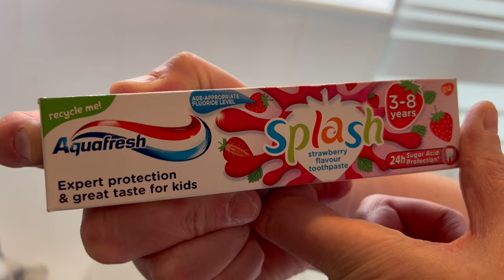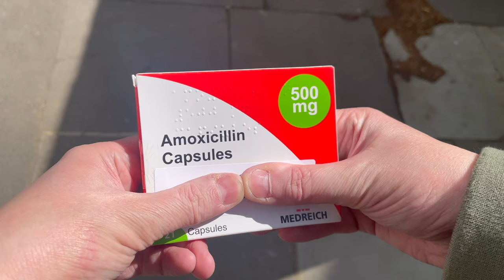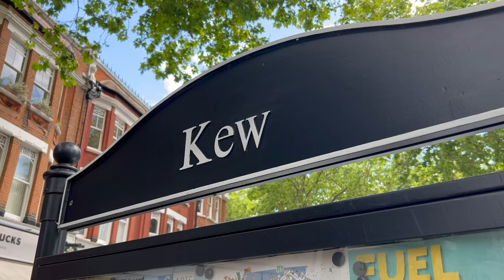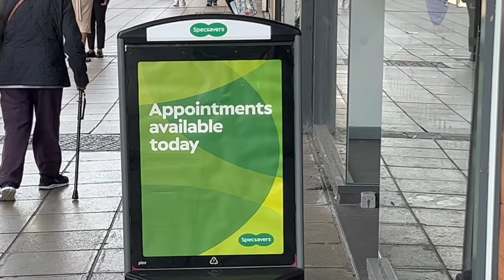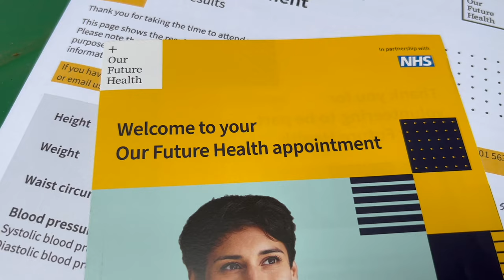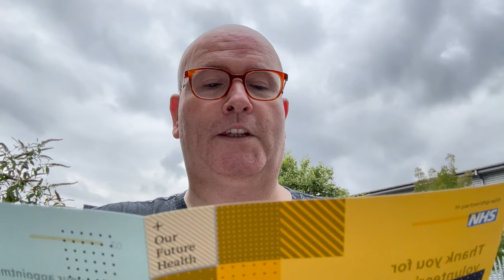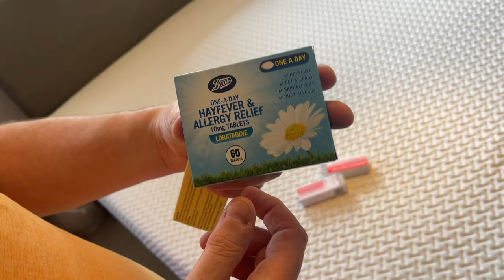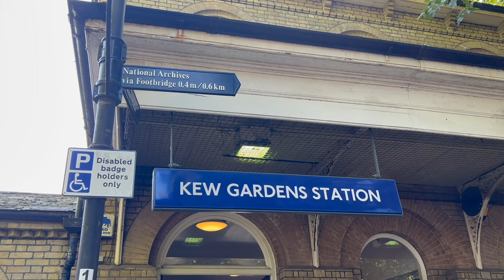My health is letting me down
In his latest health diary, Marcus loses a tooth, battles stress, has blood tests and makes a big life decision.